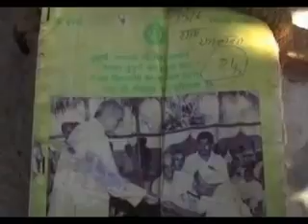Only in India - 96 Year Old Man and 52 Year Old Woman Have A Baby Under Normal Conditions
Oldest dad becomes father again at 96

Miracles happen and Ramajit Raghav is there to prove it. The farm hand claimed on Monday that he was the oldest person to father a child at the age of 96. What's more, he has done it for the second time in a gap of less than two years; Raghav was blessed with his first child in November 2010, reports Times of India.

On October 5, Raghav's 52-year-old wife Shakuntala Devi gave birth to their second male child at a primary health centre in the town. The child is doing fine and is with his parents in their one-room accommodation on the city outskirts.

Raghav had expressed his desire for a second son soon after the birth of his first whom he named Vikramjeet. Although he was elated over birth of the second child, named Ranjeet, he has now decided to make his wife to undergo a tubectomy operation.

Claiming to have become a father at the oldest age, Raghav pointed out that he had remained a bachelor and practised celibacy throughout his life until he met Shakuntala about 10 years ago. "After staying together, we decided to extend our family and aspired for two sons. With God's grace, our wish has been fulfilled," said Raghav, sporting a thick unkempt beard.

In 2007, a Rajasthan man, 90-year-old Nanu Ram Jogi, had claimed to have been the oldest man to father a child, in his case his 21st child.

Raghav's age is recorded in the Haryana government's social welfare department as 96.

Talking about his daily routine, Raghav said, "I wake up at five in the morning and go to bed before 8pm. During the day, I work in the fields and also take 1-2 hour afternoon nap." He added his diet includes around two litres of cow's milk, fresh and green vegetables and chapattis.

Asked about the secret of his vitality, he said he had been a wrestler in his younger days when his daily diet comprised half a kg of munched almonds, equal measure of ghee and three litres of milk besides vegetables and chapattis. Raghav said he had been a teetotaller and a strict vegetarian throughout his life.

When contested about his age claim, Raghav countered strongly by vividly recollecting the happenings of a 1929 epidemic that killed many in Uttar Pradesh and later the post-Partition communal riots.

He told TOI that he originally belonged to Begpur village in UP, and left home about 40 years ago after a violent family dispute. Initially, he worked as a farm help in a village in Sonipat and later shifted to Kharkhoda where he has been living and working at the farm of his landlord Bhajan Bania for the past 22 years.

Carrying the newborn in her lap, Shakuntala appeared a concerned mother. "My husband earns a living by working in the fields. Besides, he gets Rs 500 as old age pension from the state government. This is insufficient to feed our children and family. We hope to educate them and do something good in life," she said.

A medical officer at the Kharkhoda PHC said the woman had a normal mother and baby were discharged in four hours.